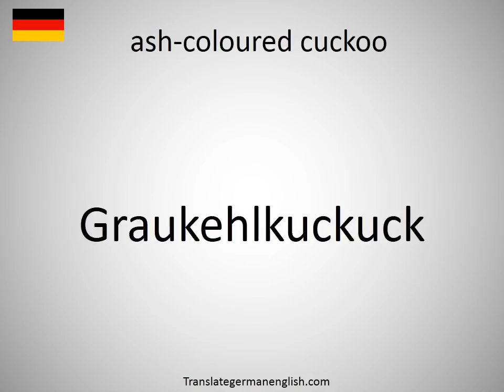How to say ash-coloured cuckoo in German?